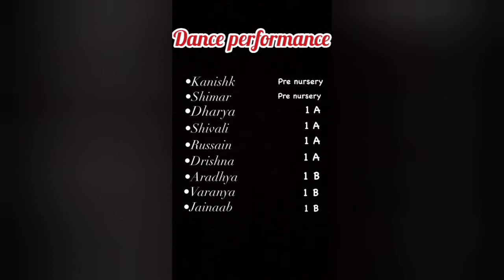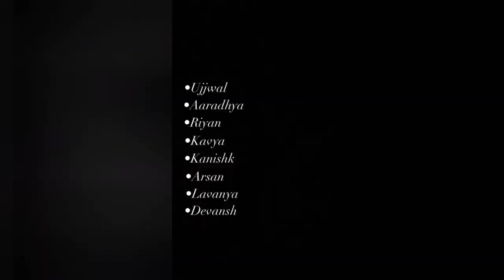Mother's Day 2022 Celebration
St Andrews World School Wishing You Happy Mother's Day